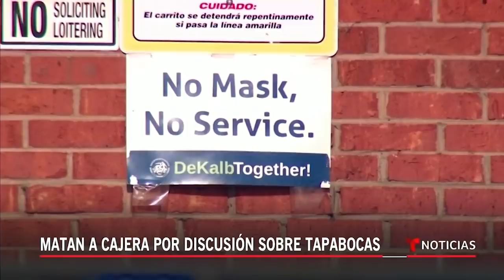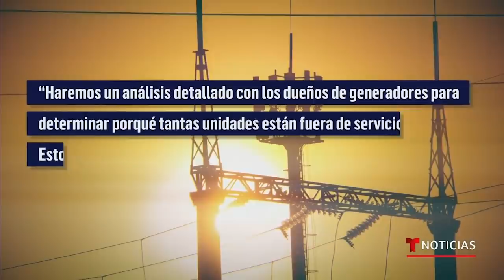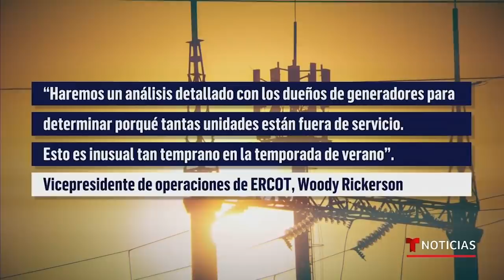Noticias Telemundo 6:30 pm, 15 de junio de 2021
Video oficial de Noticias Telemundo. Se cumple el noveno aniversario del programa DACA y los dreamers no tienen mucho que celebrar. Además, California reabre tras 15 meses de pandemia mientras hay preocupación en los CDC por la proliferación en el país de la variante delta del coronavirus.

0:00 - Recap
0:53 - Kamala Harris recibe a grupo de Dreamers
1:49 - Sin mucho que celebrar en aniversario de DACA
3:56 - CDC: Variante delta es preocupante en EE.UU.
4:33 - California reabre tras 15 meses de pandemia
5:40 - Renace esperanza con reapertura en California
7:40 - Nueva York levanta mayoría de restricciones
8:14 - Ofrecen bonos para atraer a nuevos empleados
10:10 - Matan a cajera por discusión sobre tapabocas
10:45 - Piden reducir el consumo eléctrico en Texas
13:00 - Trabajadores de limpieza se movilizan
13:58 - Explotan carros bomba en cuartel de Colombia
14:28 - 12 muertos en vuelco de autobús en México
14:55 - Castillo no responde preguntas de la prensa
15:55 - Gran expectativa por reunión Biden - Putin